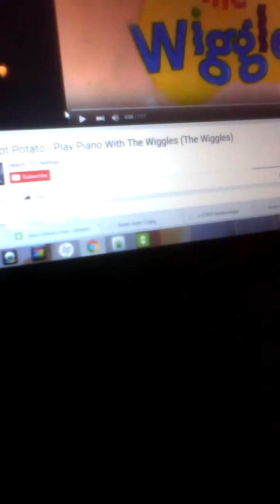Karaoke at home wiggles